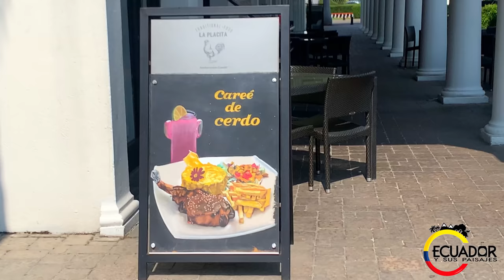MIAMI CHIQUITO 🌴(SAMBORONDÓN) - Josue y Elie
Ayudanos a seguir viajando.